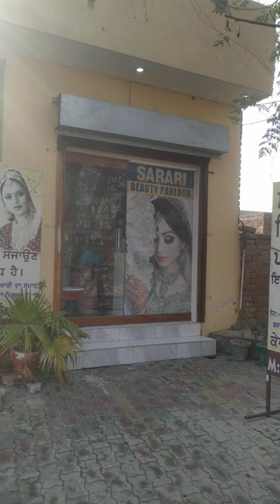India punjab village mukhtiar sarari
Mukhtiar singh